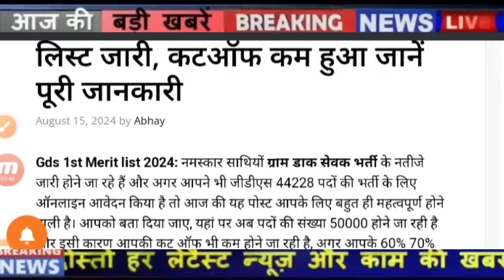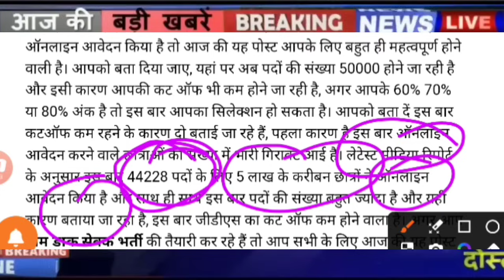GDS 44228 post 1st Merit List Kab Aayegi 2024 | gds latest news Today | gds 44228 Cutoff |Gds Result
GDS 1st Merit List 2024, India Post GDS cut off & Result 2023,gds 44228 vacancy,Gds result 2024
 | India Post GDS cut off & Result 2024 | gds 44228 vacancy

gds 1st merit list 2024 kab aayega
gds 1st list
gds result 2024
gds 44228 vacancy result
gds ka result kab aayega 2024
gds5th merit list 2024
5th gds merit list 2024
gds 1st merit list 2024
gds 5th merit list 2024 kaise check kare
gds ka result kaise dekhe
gds result 2024
gds
post office result 2024
gds cycle 6
indian post office recruitment 2024
post office result
12828 post office recruitment result
gds 2024
gds ki 5th merit list 2024, gds 2024
gds ki 5th merit list 2024
gds merit list 2024 kaise check kare
gds new vacancy 2024 result date
how to check post office result 2024
india post gds result 2024
indian post office result 2024
post gds result 2024
post office result 2024 date

gds post office result 2024 5th list
how to check gds 5th merit list 2024
india post merit list 2024
post office result 2024 kaise check kare
india post office gds cycle 6 result 2024
gds cycle 6 result 2024 date
india post gds result 2023 sarkari exam media
gds result 2023 sarkari exam media
gds results
post office gds recruitment 2023
gds
result